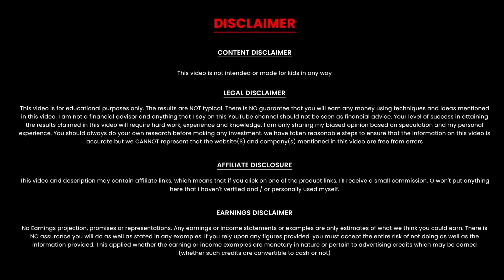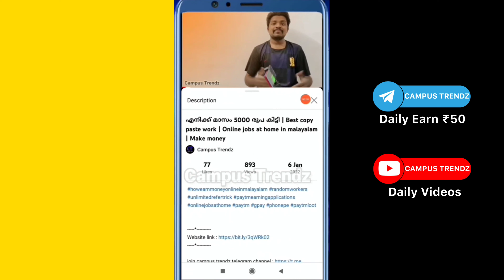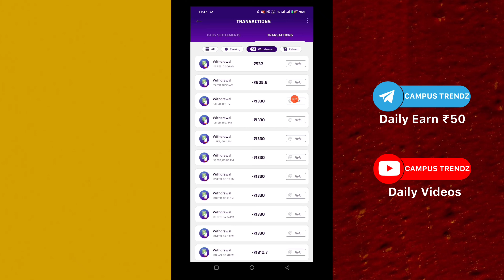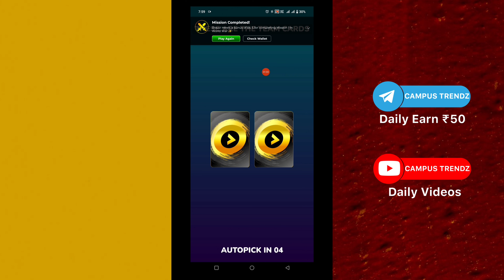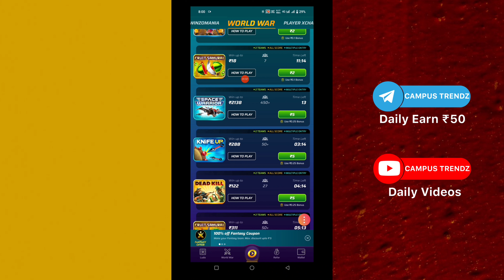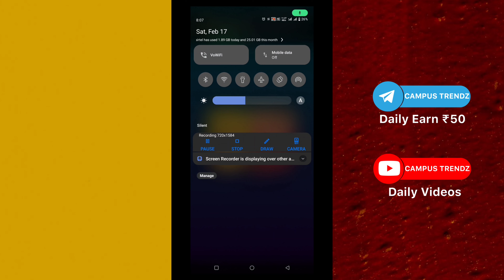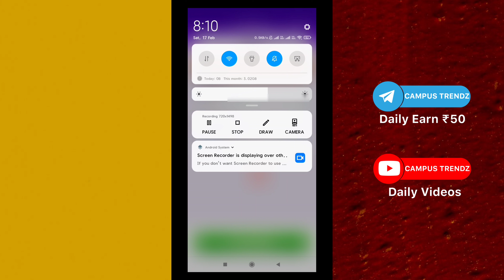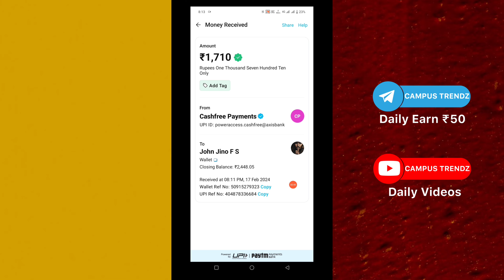✅ദിവസവും 1000 രൂപ തന്ന app😊winzo gold unlimited tricks | Play games and earn money |Trick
how to earn money online in malayalam 2024
how to earn money from online jobs in malayalam
how to earn money online malayalam latest
money earning apps malayalam paytm
money making apps malayalam 2024
money making websites malayalam
best money earning website malayalam
new money making apps 2024 malayalam today
Infomeet
ammus talks
vineesh rohini
m4 tech
master piece
ebulljet
M4tech

renji techie
spot tips malayalam
sign up bonus instant withdrawal bank malayalam
sign up bonus withdrawal paytm malayalam
pinky and me
tech modder
mad techy
earn tech malayalam
money making malayalam
infomeet
twinguides
twin guides
info meet
Sonu earning
money making malayalam 2024
sign up bonus instant withdrawal paytm malayalam
pinky and me free diamonds
pinky and me missed call
miss call paytm loot malayalam
paytm loot offer today malayalam
jithu earnings
sonu earnings
winzo unlimited trick malayalam
winzo gold unlimited refer trick 2024 malayalam
ammus talks captcha
make money malayalam
online jobs at home by mobile
paytm money earning apps malayalam 2024
paytm money earning apps malayalam today
paytm cash earning apps malayalam today
money making apps malayalam paytm
winzo gold
winzo gold malayalam
winzo gold online trick
winzo gold new tricks
Simple earning methods
winzo gold campus trendz